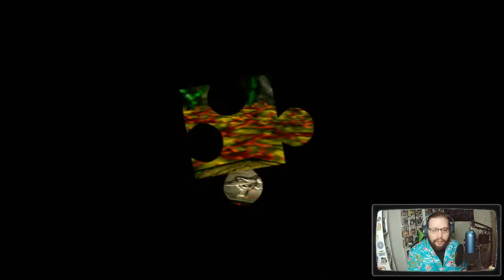08/29/2021 VOD - Banjo-Kazooie